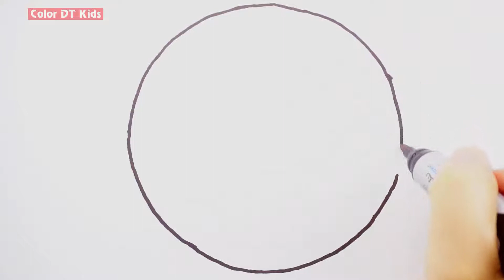Soccer Ball Coloring Pages and Simple Example of Drawing | Art Colors for Kids with Coloful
Soccer Ball Coloring Pages w How to Draw Ball And Art Colors for Kids with Coloful by DT Kids